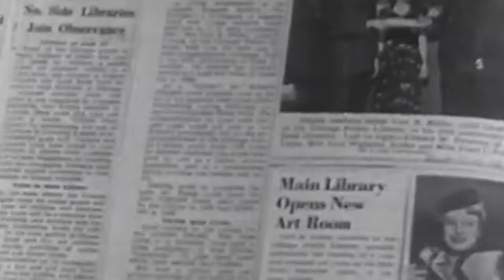On Library Island | Song A Day #4625